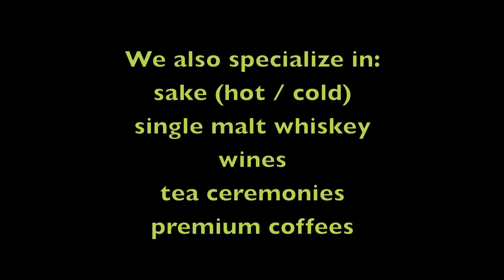Beverage Comedy Nights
Driggs and Nancy discuss the new Absinthe Comedy Beverage Service available through Honey Productions @ southcoastcomedy.com